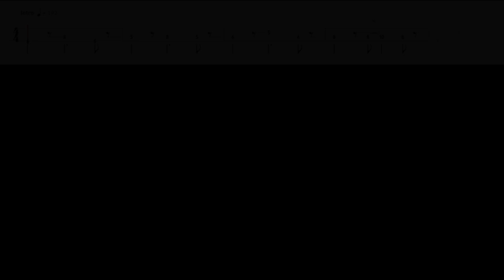The Housemartins - Happy Hour - Bass cover with tabs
Learn to play this song using the play along bass tab in the video.